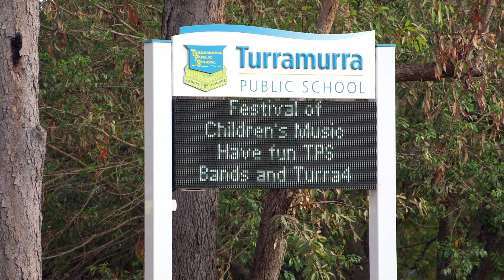20 Parkinson Avenue South Turramurra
Belinda Edwards from Ray White Upper North Shore presents 20 Parkinson Avenue South Turramurra.